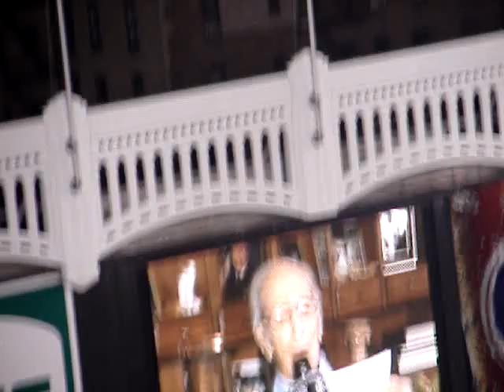Bob Sheppard's Farewell to Yankee Stadium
9.21.08, Yankee Stadium announcer Bob Sheppard did a tribute and farewell to the old stadium.